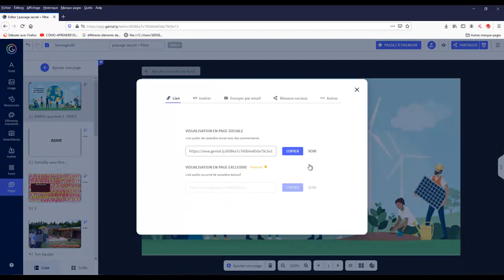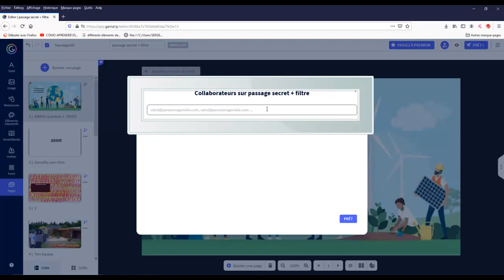Partager une présentation Génially - Inviter un collaborateur